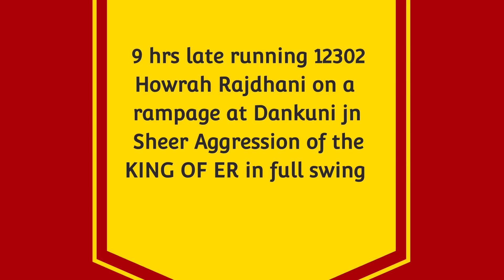Extremely delayed 9 hrs late Howrah Rajdhani smashes Dankuni at 135 kmph - Indian Railways